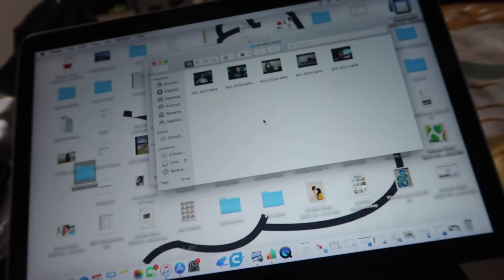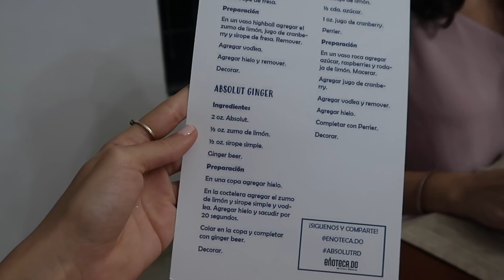Mi primera prueba de COVID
Heyyy!! Bienvenidos a mi canal. Enjoyyy y subscribee!!

QUE UTILIZO:
Cámara: Sony a6300
Programas para editar: iMovie

FEEL FREE TO SEND ME GOODIES:
Jennifer Mera
8220 NW 68 ST
FC-007868